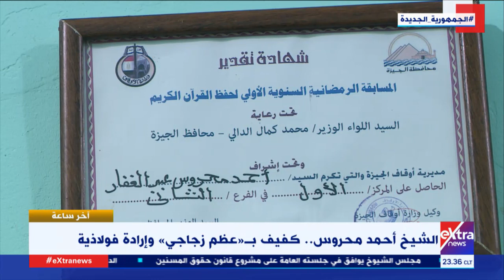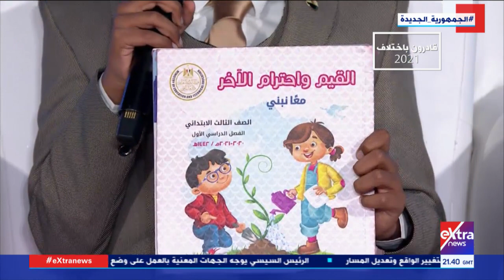آخر ساعة | قادرون باختلاف.. ذوو الهمم في عيون الدولة بتوجيهات من الرئيس السيسي (حلقة كاملة)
5 ديسمبر 2021